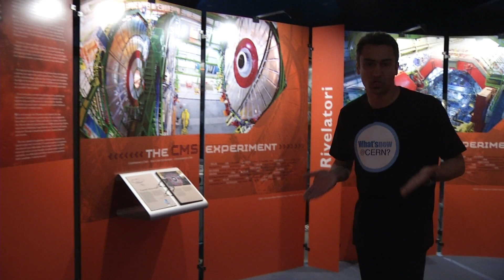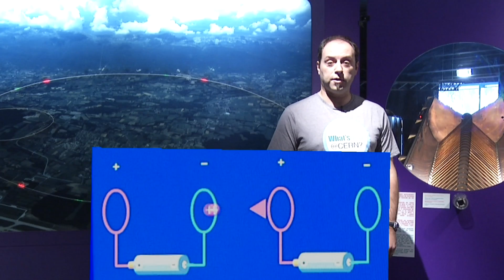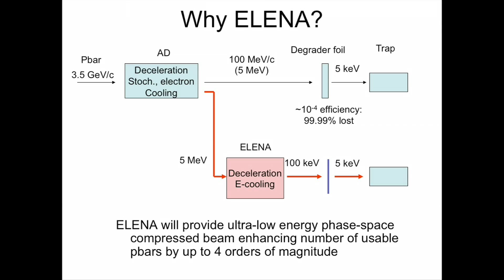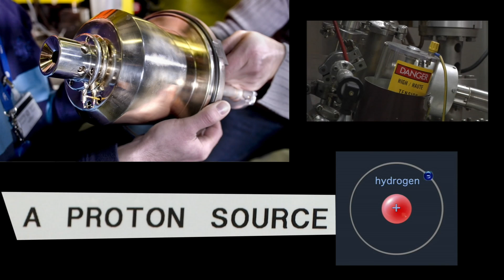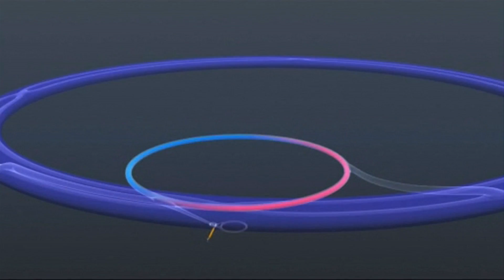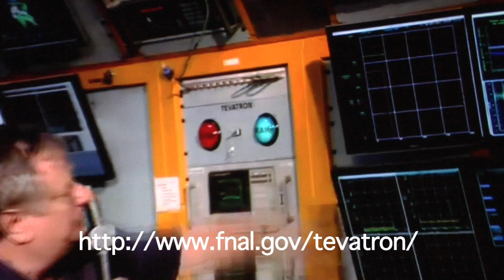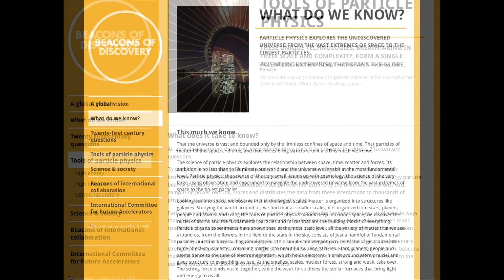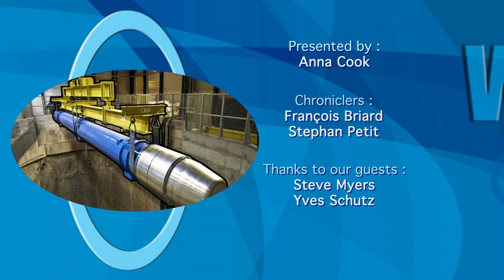What's new @CERN ? n2 LHC performance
In this second episode: LHC performance, a journey to the particle source and this past month's news.